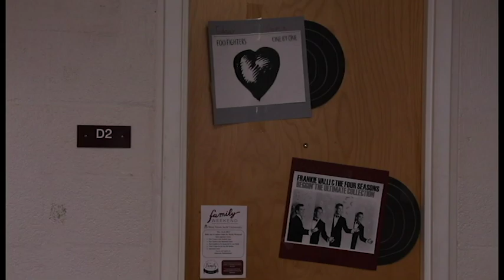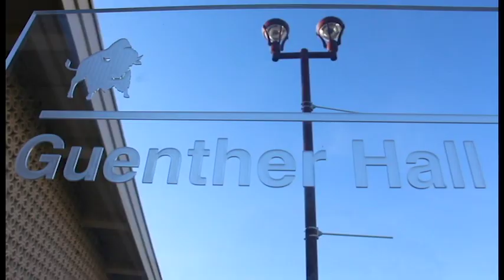West Texas A&M University Residential Living